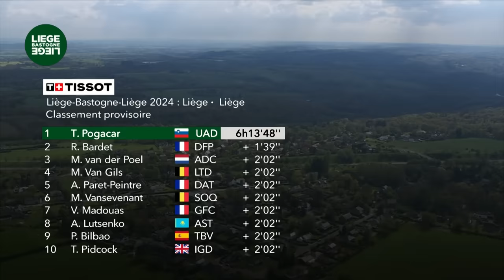HE PUT ON A SHOW 🔥 | Liege - Bastogne - Liege 2024 Men's Race Highlights | Eurosport Cycling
Liege - Bastogne - Liege 2024 Men's Race Highlights.